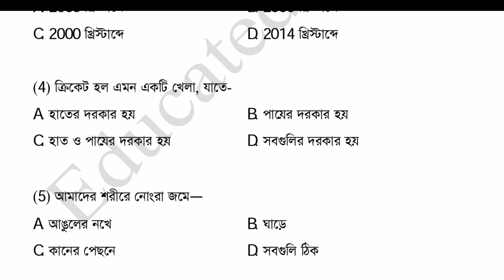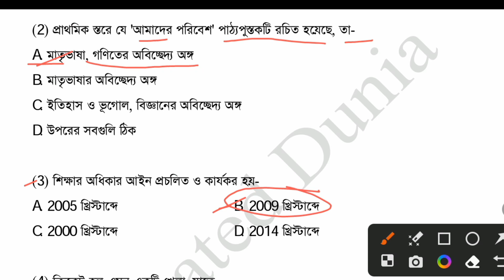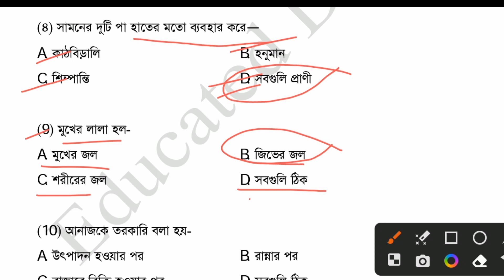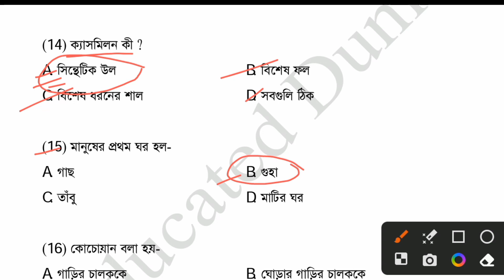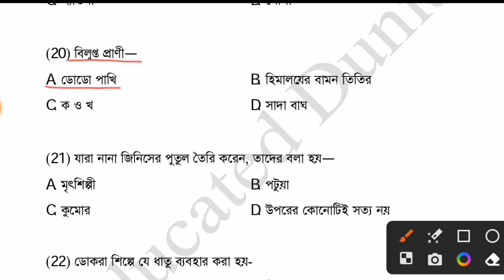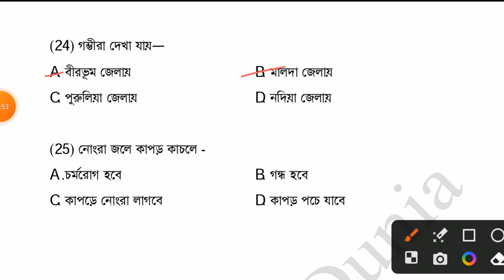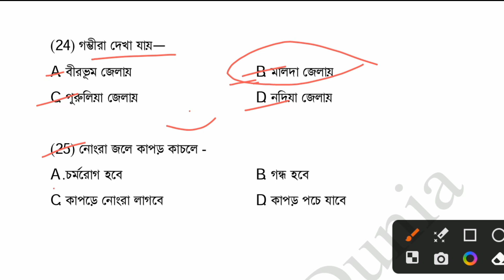পরিবেশ বিদ্যা || practice set-৫ || Primary Tet ২০২৩ || কমনযোগ্য প্রশ্ন উত্তর || Educated Dunia